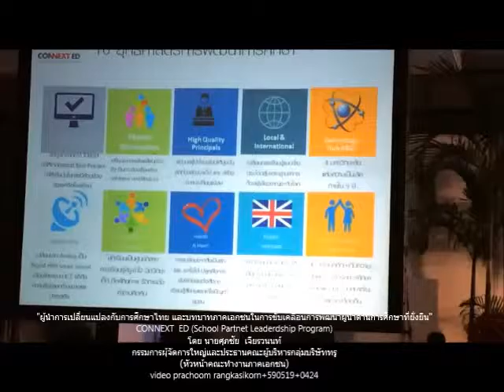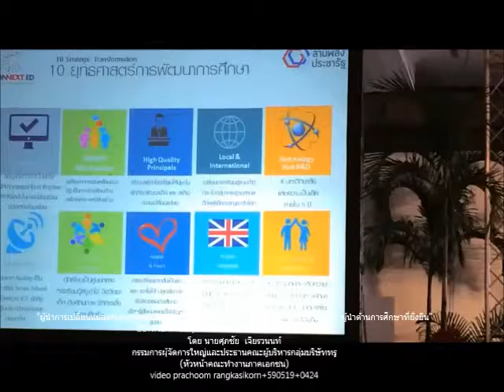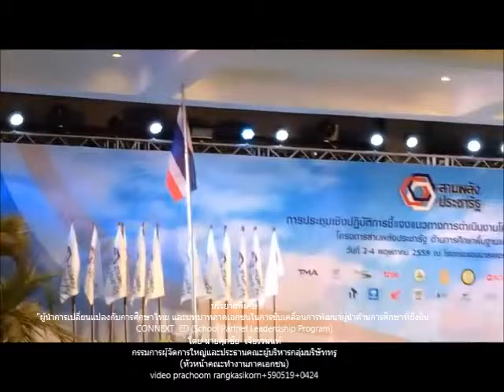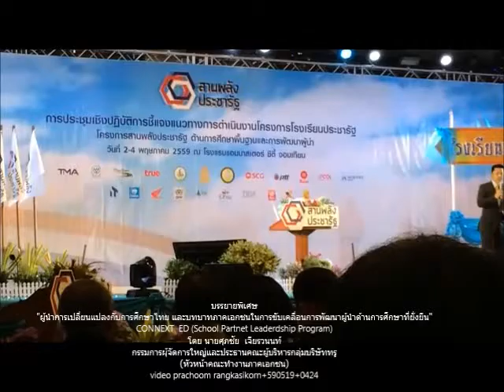033+590502+รร ประชารัฐ+ศุภชัย+อาหารกลางวัน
บรรยายพิเศษ
"ผู้นำการเปลี่ยนแปลงกับการศึกษาไทย และบทบาทภาคเอกชนในการขับเคลื่อนการพัฒนาผู้นำด้านการศึกษาที่ยั่งยืน"
CONNEXT  ED (School Partnet Leaderdship Program)
โดย นายศุภชัย  เจียรวนนท์
กรรมการผุ้จัดการใหญ่และประธานคณะผู้บริหารกลุ่มบริษัททรู
(หัวหน้าคณะทำงานภาคเอกชน)
video prachoom rangkasikorn+590519+0723
การประชุมเชิงปฏิบัติการชี้แจงแนวทางการดำเนินงานโครงการโรงเรียนประชารัฐ
ณ โรงเเรมแอมบาสเดอร์ ซิตี้ จอมเทียน จังหวัดชลบุรี
video prachoom rangkasikorn+590519+0318